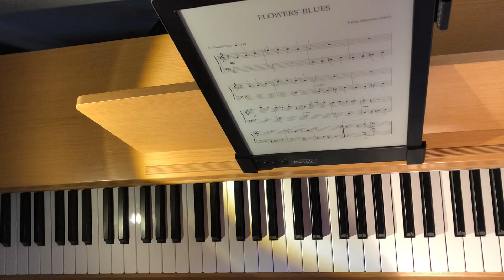Flowers’ blues di Albertosi